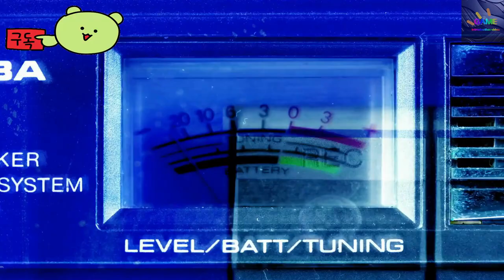【NEW📌게임소개】 숲의 아들들의 궁극의 생존 공포 ≪Sons of the Forest≫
✅공식사이트
✅게임 내용
2023년 4월에 마지막 업데이트를 한 현재, "숲의 아들들"은 엔드나이트 게임즈에서 개발한 서바이벌 호러 게임입니다. 2018년 게임 "숲"의 후속작입니다. "숲"에서 플레이어들은 식인 돌연변이 사회에 맞서 살아남아야 하는 임무를 맡은 것으로 보이는 무인 반도의 비행기 추락 생존자 역할을 맡게 되었습니다. 이 게임은 오픈 월드 경험, 기지 구축 역학 및 생존과 공포 요소의 혼합으로 유명했습니다.
"숲의 아들들"은 전작의 기반을 확장하는 것을 목표로 하고 있습니다. 게임에 대한 구체적인 세부 사항은 제가 마지막으로 업데이트한 후에 발전했을 수도 있지만, 알려진 몇 가지 주요 측면은 다음과 같습니다:
설정과 이야기: "숲의 아들들"은 "숲"과 마찬가지로 섬뜩하고 숲이 우거진 환경을 배경으로 합니다. 이 게임은 첫 번째 게임에서 소개된 이야기와 세계를 더욱 발전시킬 것으로 예상되며, 아마도 돌연변이들과 세계의 전통에 대한 더 많은 배경을 제공할 것입니다.
게임 플레이 메카닉: 이 게임은 자원 수집, 대피소 건설, 도구 및 무기 제작 등 전작의 핵심 생존 메카닉을 유지할 것으로 예상됩니다. 그러나 게임 플레이 경험을 향상시키기 위한 새로운 요소와 개선점도 도입할 것으로 예상됩니다.
그래픽 및 환경: 게임 기술의 발전에 따라 "숲의 아들들"은 향상된 그래픽과 보다 상세한 환경을 제공하여 보다 몰입감 있는 경험을 제공할 것으로 예상됩니다.
멀티플레이어 요소: "숲"의 협동 멀티플레이어 측면의 인기를 감안할 때, "숲의 아들들"은 멀티플레이어 게임 플레이를 계속 지원하여 플레이어들이 친구들과 함께 생존할 수 있도록 할 가능성이 높습니다.
적 AI 및 버라이어티: 이 게임은 돌연변이 및 기타 위협을 포함한 광범위한 적을 등장시킬 것으로 예상되며, AI는 생존 경험을 보다 도전적이고 매력적으로 만들기 위해 개선되었습니다.

✅채널정보
🎉Video upload time is 11 a.m. and 4 p.m.
🎉This is HOEDAN, the man introducing the game. Would you like to take the first step toward reaching 1 million subscribers?